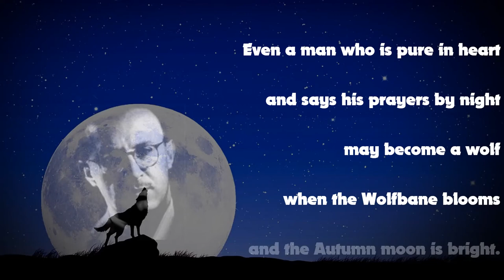When the Wolfbane blooms by Curt Siodmak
Even a man who is pure in heart
and says his prayers by night
may become a wolf when the Wolfbane blooms
and the Autumn moon is bright.